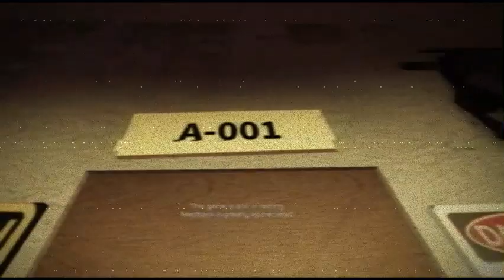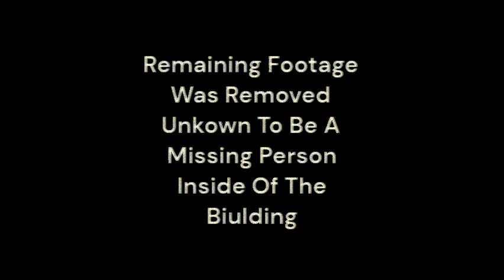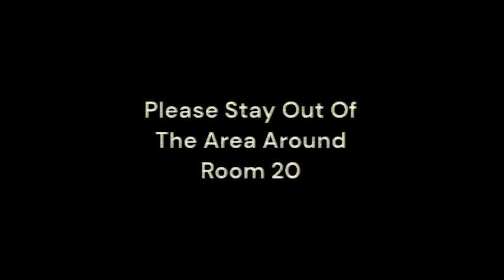Rooms & Doors Unoffical Trailer Remake Calling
Please Stay Out Of The Area Around Room 20